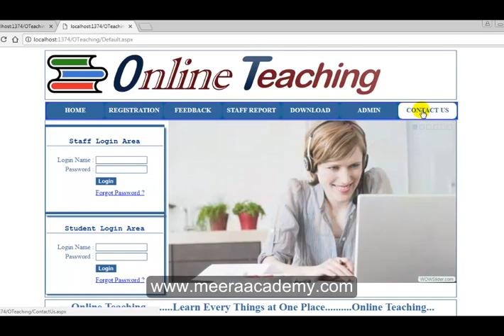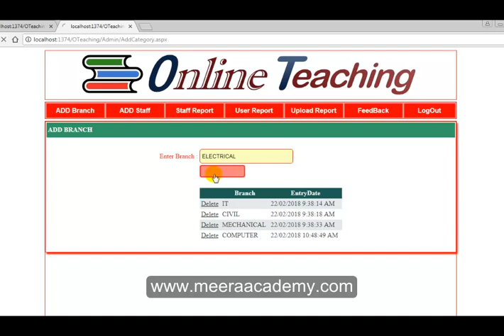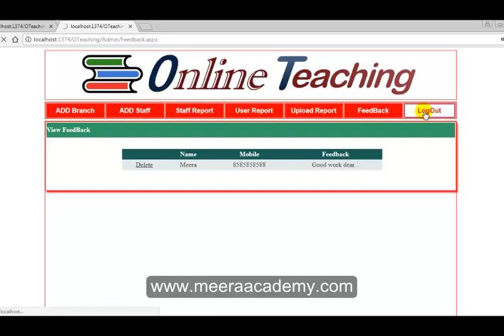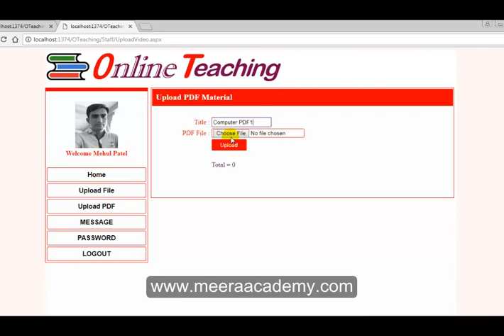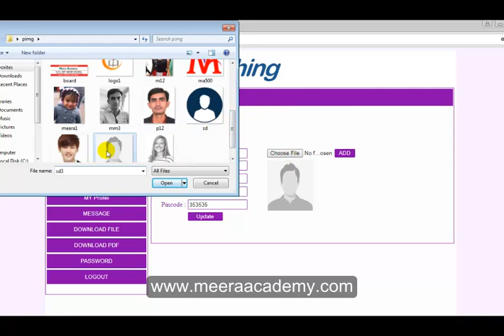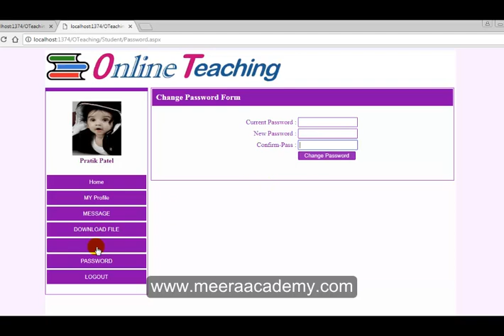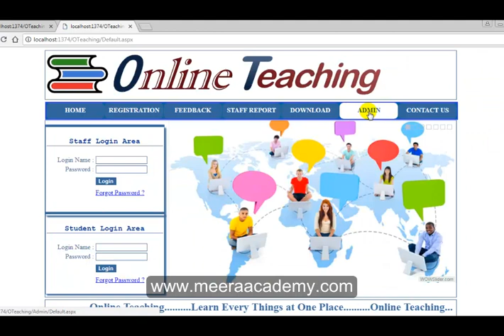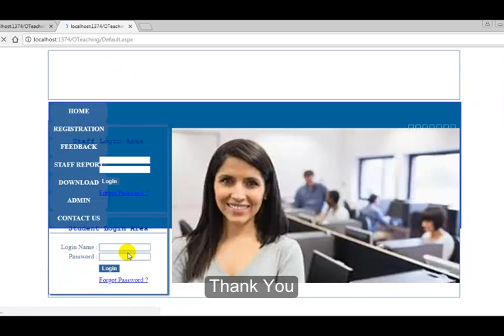Online Teaching Website Project in ASP.Net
Download online teaching project in asp.net c# with full source code. Final year student project online training project in asp.net.

Online teaching is a communication platform between student and teacher